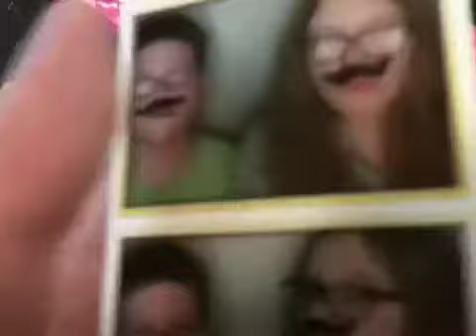Ep 457: Moustache Roller Skating Skills (iPhoneVlog)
Some old flashback vlogs/montages...